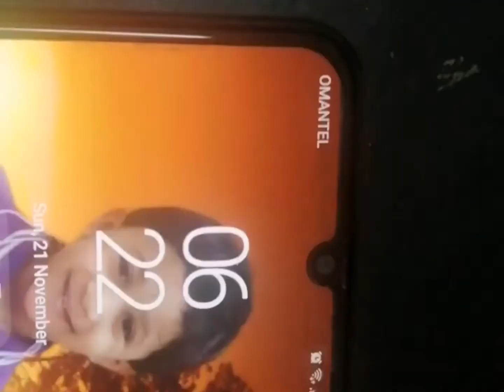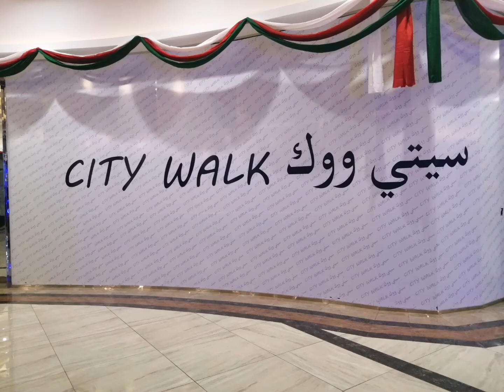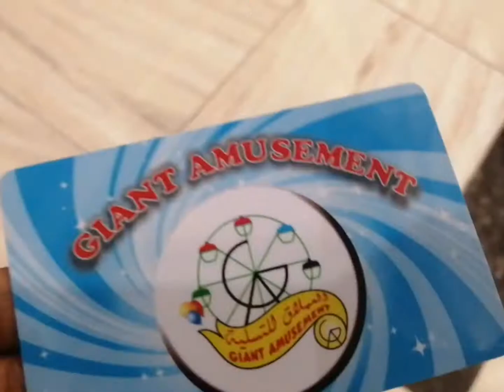FULL DAY IN MY LIFE // എന്റെ ഒരു ഫുൾ ദിവസം // morning to night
FULL DAY IN MY LIFE.എന്റെ ഒരു ഫുൾ ദിവസം .morning to night ഇതു നിങ്ങൾ എല്ലാരും കണ്ടു നോക്കണം ഇത് എന്റെ ഒരു ദിവസം മുഴുവനും ആണ്
Rifajabin # FULL DAY IN MY LIFE.